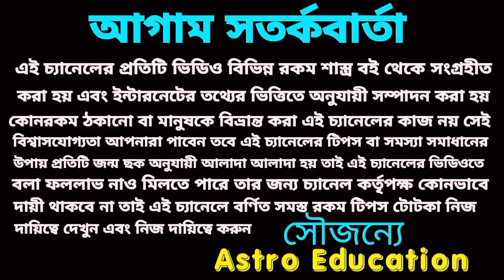399 বছর পর প্রথম চন্দ্রগ্রহণ 5টি রাশি মহা কোটিপতি!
399 বছর পর প্রথম চন্দ্রগ্রহণ 5টি রাশি মহা কোটিপতি!